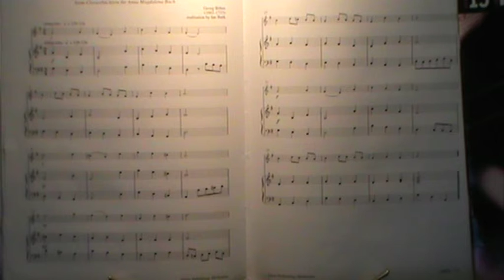Bohm Minuet from Clavierbuchlein A M Bach Piano Accomp.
Bach/Bohm Minuet